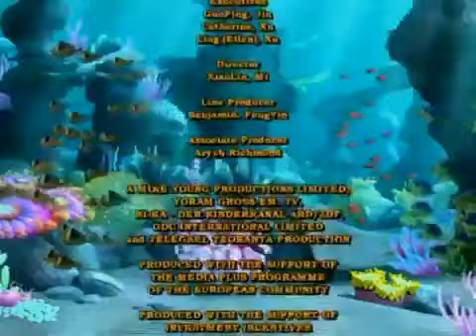Dive, Olly, Dive! Credits (for Colleen Ford and Studio Howteyo - Peanuts Animations)